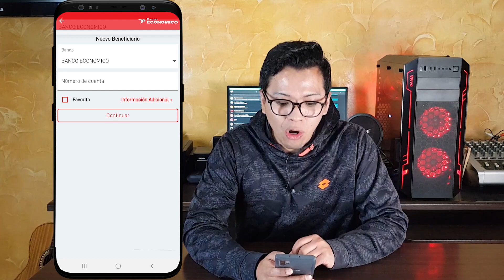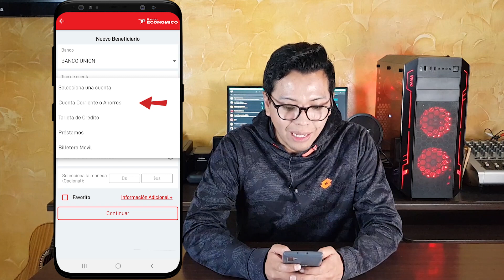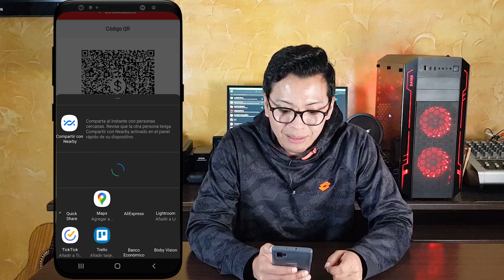Transferencias Bancarias en Bolivia (Banco Economico)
Hola Cracks!
En este vídeo aprenderemos a realizar transferencias bancarias en Bolivia.
La gran ventaja de realizar transferencias bancarias desde la banca móvil es que podemos realizar nuestras transferencias sin la necesidad de ir al banco.
Así que cracks mucho ojo a este vídeo, les será de mucha ayuda.